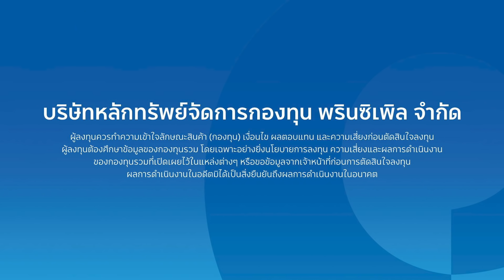"For All It's Worth" ชีวิตที่คุ้มค่า ชีวิตที่เลือกได้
ถ้าต้องเลือกระหว่างมีเงินเยอะๆ กับ ออกไปใช้ชีวิตคุ้มๆ คุณจะเลือกอะไร
ต้องมั่นคงก่อน ค่อยออกไปตามความฝัน? หรือขอทำอย่างใจที่ต้องการเลย เรื่องเงินค่อยว่ากัน? ต้องเลือกอย่างไรถึงจะคุ้มค่ากับการตัดสินใจที่สุด
แล้วทำไมต้องเลือกล่ะ ในเมื่อเราสามารถมีทั้งสองอย่างพร้อมกันได้
ลงทุนหลากหลาย ครบ จบในที่เดียว กับ “บริษัทหลักทรัพย์จัดการกองทุน พรินซิเพิล จำกัด” ให้คุณลงทุนผ่านผลิตภัณฑ์การลงทุนที่หลากหลาย ทั้งกองทุนรวมและกองทุนสำรองเลี้ยงชีพ เพื่อสร้างโอกาสรับผลตอบแทนที่ดีในระยะยาว
ไม่ว่าชีวิตที่คุณฝันไว้จะเป็นอย่างไร หรือความฝันนั้นจะเล็กน้อยหรือยิ่งใหญ่ในสายตาใครก็ตาม ก็ขอให้มั่นใจว่ามันคุ้มค่าที่จะทำตามความฝันเสมอ เมื่อมีผู้เชี่ยวชาญการลงทุนระดับโลกอย่างเราคอยดูแลคุณอยู่ข้างๆ
“For All It’s Worth” ชีวิตที่คุ้มค่า ชีวิตที่เลือกได้...เลือกลงทุนกับ พรินซิเพิล
ติดตามข่าวสาร ความรู้ และดูข้อมูลกองทุนเพิ่มเติมจาก บลจ.พรินซิเพิล ได้ทุกช่องทาง
ผู้ลงทุนควรทำความเข้าใจลักษณะสินค้า (กองทุน) เงื่อนไข ผลตอบแทน และความเสี่ยงก่อนตัดสินใจลงทุน / ผู้ลงทุนต้องศึกษาข้อมูลของกองทุนรวม โดยเฉพาะอย่างยิ่งนโยบายการลงทุน ความเสี่ยง และผลการดำเนินงานของกองทุนรวมที่เปิดเผยไว้ในแหล่งต่างๆ หรือให้ขอข้อมูลจากเจ้าหน้าที่ ก่อนการตัดสินใจลงทุน / ผลการดำเนินงานในอดีตมิได้เป็นสิ่งยืนยันถึงผลการดำเนินงานในอนาคต